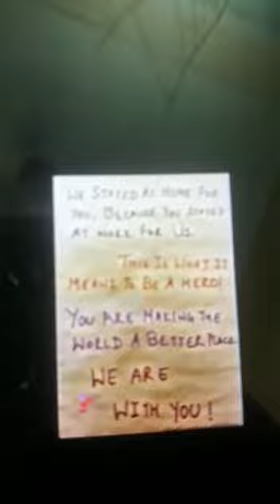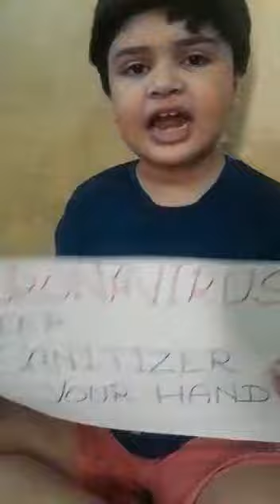Thanks to Covid warriors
Bindoo